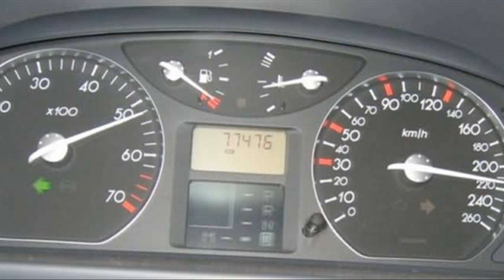Renault Laguna 3.0